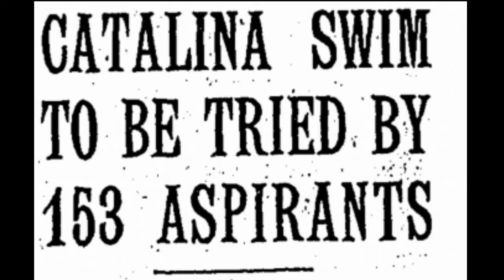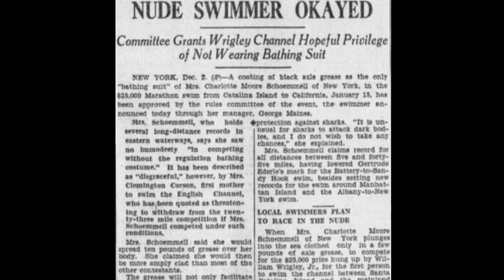The Wrigley Ocean Marathon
In the 1920s there was a craze for long distance swimming competitions. This was especially true after Gertrude Ederle became the first woman to swim the English Channel. The biggest of these swimming competitions was the Wrigley Ocean Marathon. This was a swim from Catalina Island to the coast of the California mainland. This was particularly challenging as the distance across was greater than that of the English channel, the currents were much stronger and the water was colder. Many competitors swam in only a coating of axle grease as insulation against the cold. In 1927, Canadian swimmer George Young completed the swim in a little under sixteen hours and became an instant star, but was never able to capitalize on that fame.